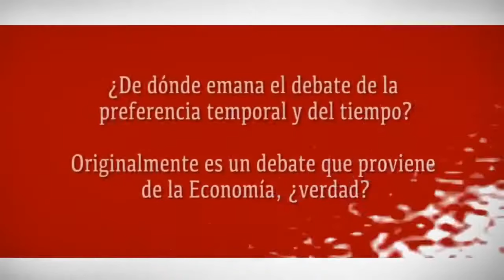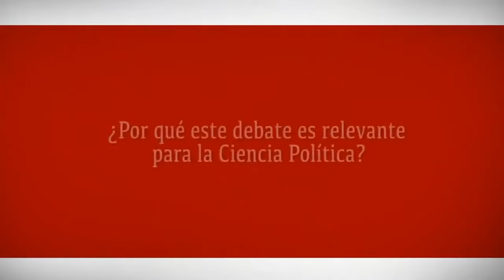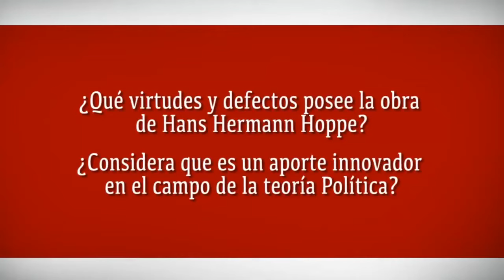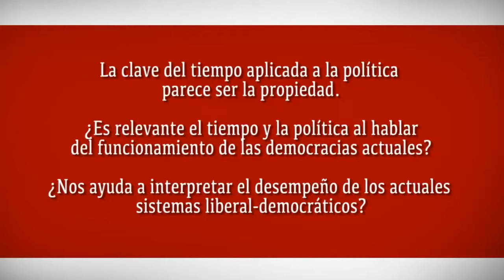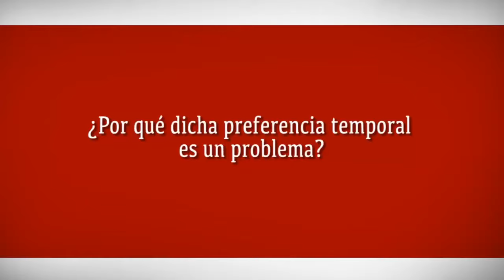Miguel Anxo Bastos: El TIEMPO y la POLÍTICA | ENTREVISTA COMPLETA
Entrevista de Miguel Anxo bastos sobre el rol del tiempo en las políticas públicas realizada por la Universidad Francisco Marroquín.